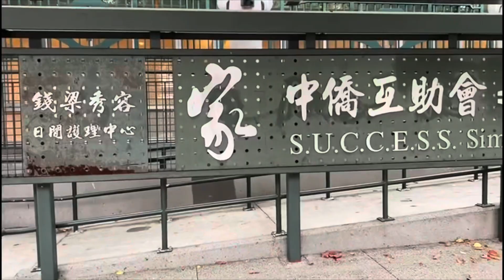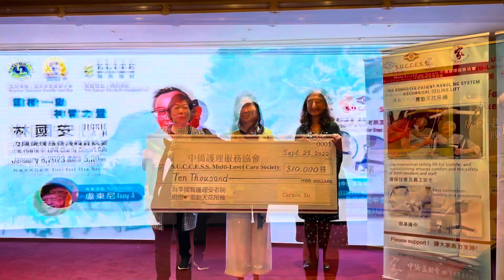林國安 力顯豪情慈善演唱會 記者招待會